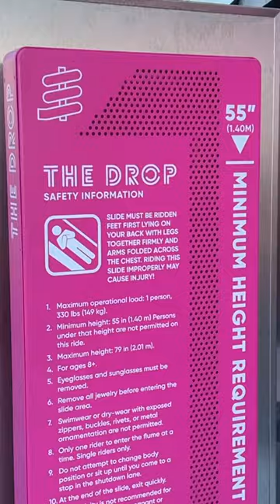ad • My friends said they’d hold my bag instead… 😂🛝